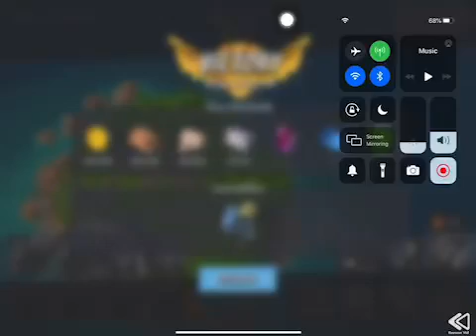Boom Beach - Attack 2102 (Dr.t Stage 6 Reverse)